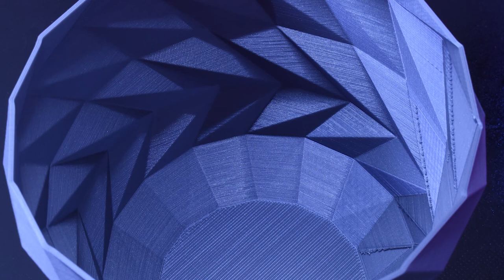INCREDIBLE TIME LAPSE 3D PRINTED TWISTED FLOWER POT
COOL 3D PRINT TIME LAPSE

Model from Thingiverse

Twisted Flower Pot
by ColorFabb